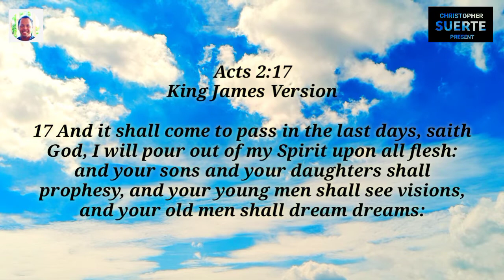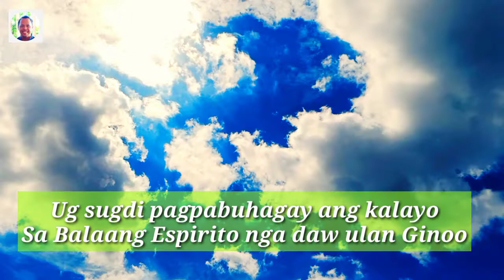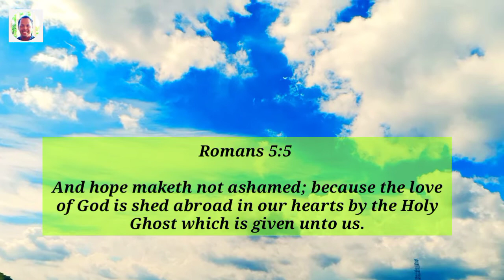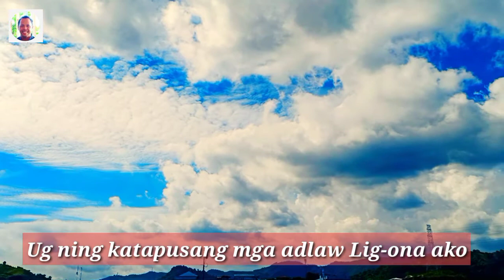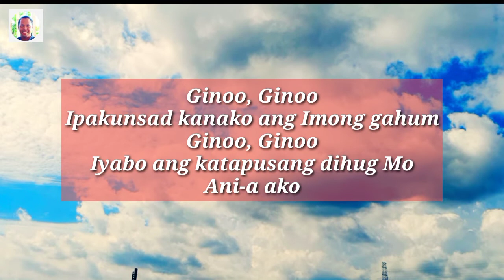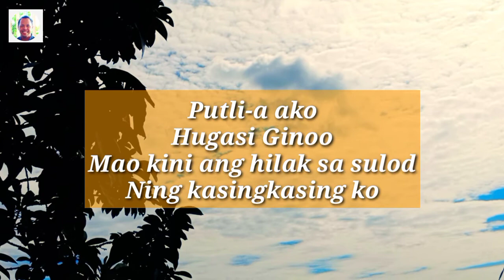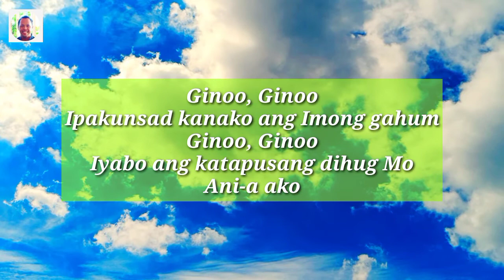KATAPUSANG DIHUG ( COVER )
Katapusang Dihug Lyrics
Rhema Band

Verse:
Ablihi ang tambu-anan sa kalangitan karon
Ug sugdi pagpabuhagay ang kalayo
Sa Balaang Espirito nga daw ulan Ginoo

Pre-chorus:
Dugmoka kining kasingkasing ko
Padilaba-a sa kalayo Mo
Ug ning katapusang mga adlaw
Lig-ona ako

Chorus:
Ginoo, Ginoo
Ipakunsad kanako ang Imong gahum
Ginoo, Ginoo
Iyabo ang katapusang dihug Mo
Ani-a ako

Pre-chorus:
Lig-ona ako

Chorus 2:
Ginoo, Ginoo
Ginoo, Ginoo
Ani-a ako

Bridge:
Putli-a ako
Hugasi Ginoo
Mao kini ang hilak sa sulod
Ning kasingkasing ko

Chorus 3:
Ginoo, Ginoo
Ginoo, Ginoo
Ginoo, Ginoo
Ginoo, Ginoo
Ani-a ako